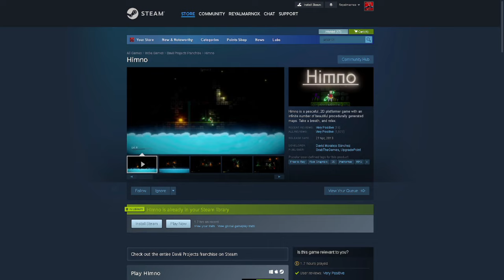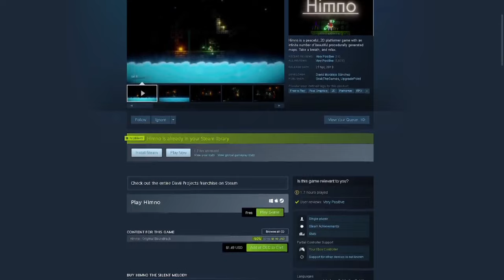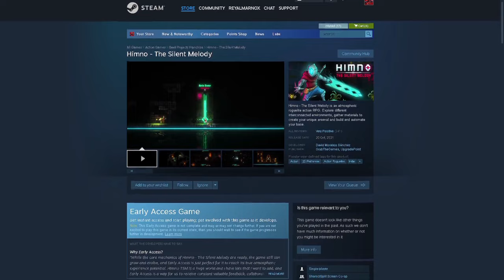This Steam Game shouldn't be FREE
What you'll see in this video:

🌌 Gameplay Overview: A detailed look at the mechanics of Himno, including its unique procedurally generated levels.
🎶 Soundtrack & Atmosphere: Discover how the soothing music and soft visuals create a tranquil gaming experience.
🎮 Replayability: Why Himno's simple yet engaging gameplay keeps players coming back for more.

If you're a fan of indie games, platformers, or just looking for a chill gaming experience, Himno might just be the game for you! You should also keep your eyes on Hytale :)